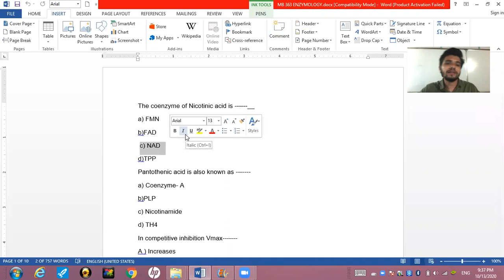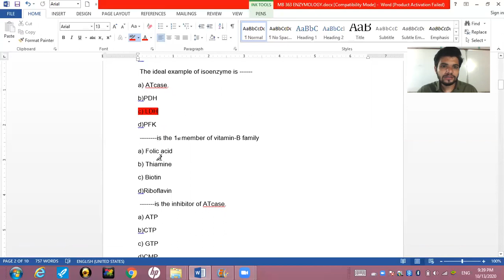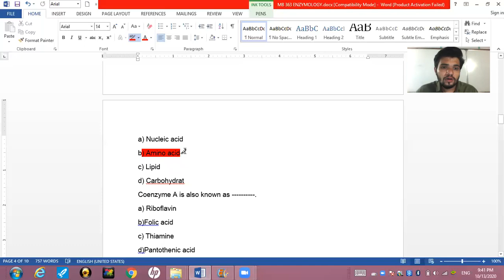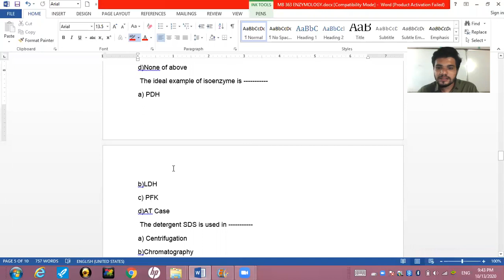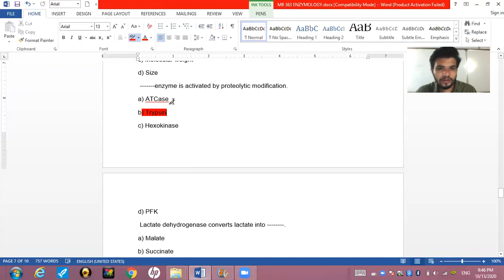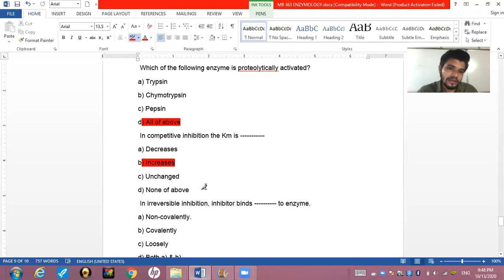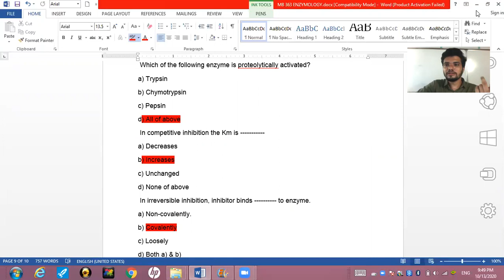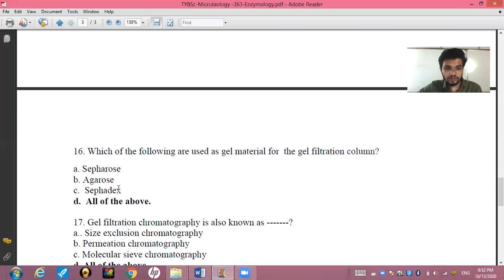Enzymology | T.Y. B.Sc. Microbiology | MCQ's Solved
Hello Friends,
I am Mahesh Pathak, Welcome To Pathak's Microbiology Academy

Molecular Biology | T.Y. B.Sc. Microbiology | MCQ's Solved | Part 2

Pathak's Microbiology Academy
Address:-
Near Soni vihir, Desaipura
Nandurbar, Maharashtra,India
Or